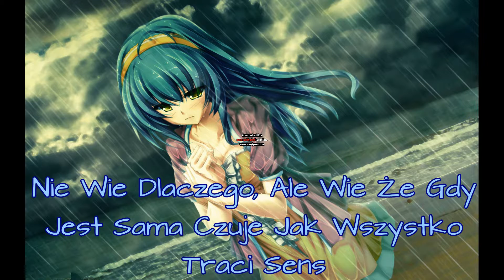Superchick - Stand In The Rain (With Polish Lyrics)